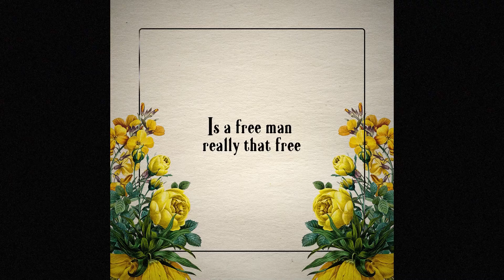bhupen khakhar film